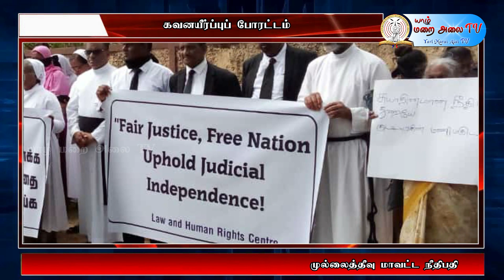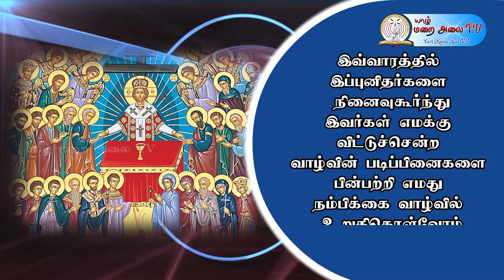CATHOLIC NEWS JAFFNA DIOCESE 07.10.2023. YARL MARAI ALAI TV. NEWS EDITOR REV. FR. A. ANTON STEPHEN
தூய ஆவியின் ஆற்றலால் செயல்பட்டுவரும் உலக ஆயர்கள் மாமன்றம் - திருத்தந்தை பிரான்சிஸ்
முல்லைத்தீவு மாவட்ட நீதிபதிக்கு இழைக்கப்பட்ட அநீதிக்கு எதிராக யாழ்ப்பாணத்தில் கவனயீர்ப்புப் போரட்டம்
கொழும்புத்துறை புனித சவேரியார் உயர் குருத்துவக் கல்லூரியில் புனித சவேரியார் இறையியல் நிறுவகம்
 #75 ஆவது ஆண்டு யூபிலி நிறைவில் சூராவத்தை புனித சின்னத்திரேசாள் ஆலயம்
CATHOLIC NEWS - JAFFNA DIOCESE
NEWS EDITOR  - # REV. FR. A. ANTON STEPHEN